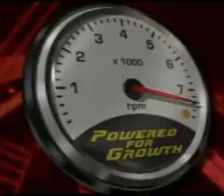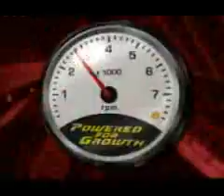"Powered for Growth," Convention kickoff video, Shell Oil Company, 2006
Fast paced montage rollout of 2006 internal marketing theme for Shell Oil Company, Lubricants Division.